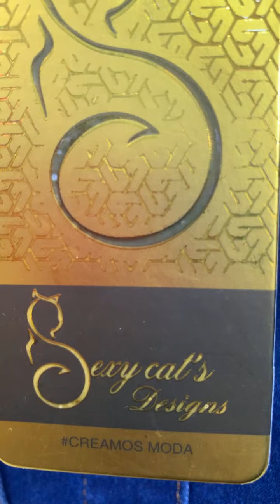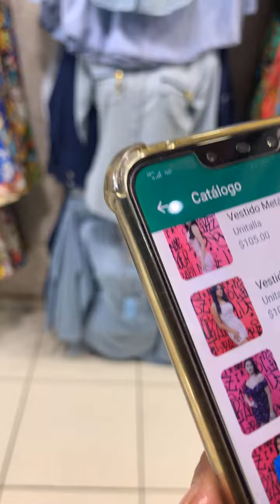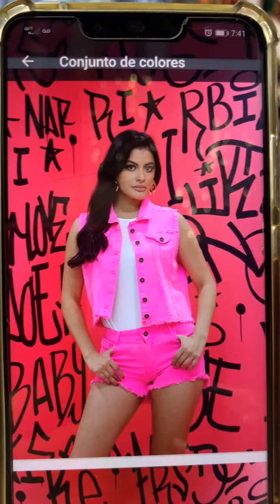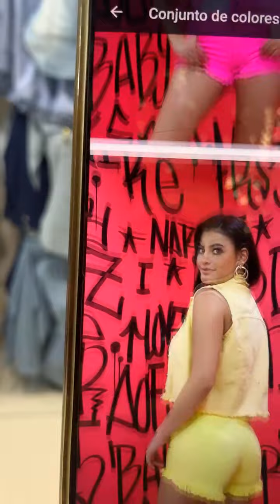𝐒𝐞𝐱𝐲 𝐂𝐚𝐭’𝐬 WhatsApp775 205 1763 Plaza Texticuitzeo en el pasillo 3 1/2 frente a los baños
𝐒𝐞𝐱𝐲 𝐂𝐚𝐭’𝐬
𝗦𝗼𝗺𝗼𝘀 𝗙𝗮𝗯𝗿𝗶𝗰𝗮𝗻𝘁𝗲𝘀
"Creamos moda”
Moda a la vanguardia.
Los mejores estilos, diseños originales.
Variedad de chamarras, blusa, pantalon, Falda de mezclilla Solo la mejor colección en moda
📍 Plaza Texticuitzeo en el pasillo 3 1/2 frente a los baños 🚻 primera sección